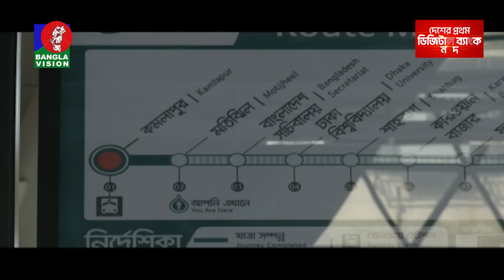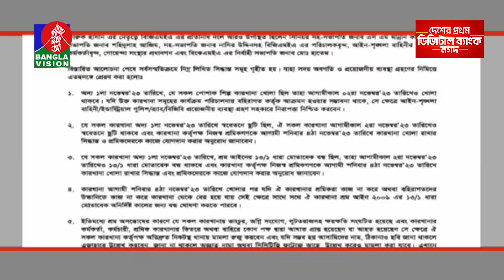সকাল ১০টার বাংলাভিশন সংবাদ | Bangla News | 04 November 2023 | 10:00 AM | Banglavision News